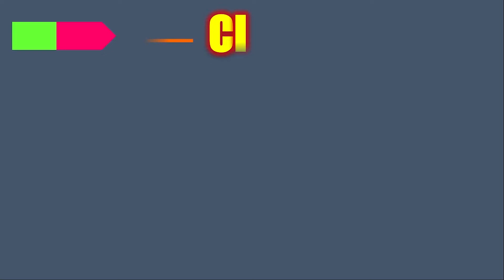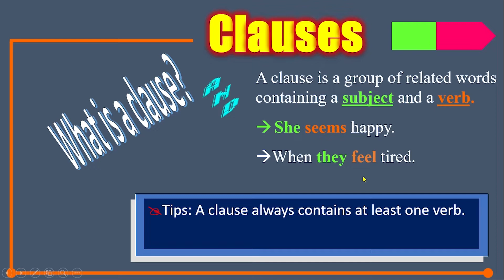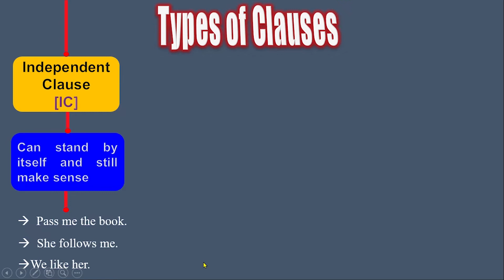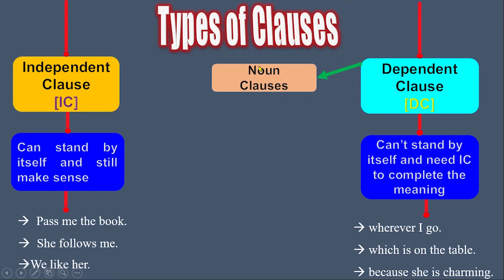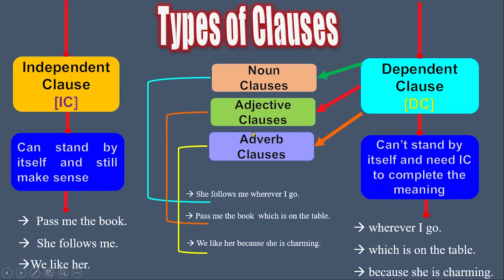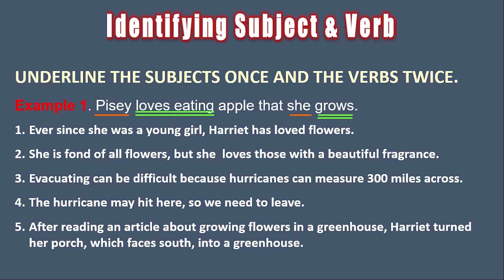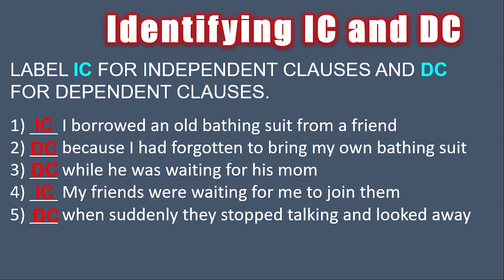PART (1) INDEPENDENT CLAUSES VS DEPENDENT CLAUSES || English Grammar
Find more more videos in the my YouTube Channel: PORNNREAY: MY ENGLISH TIPS

1. Facebook page: My tips; My English